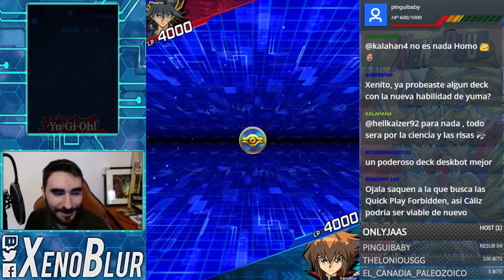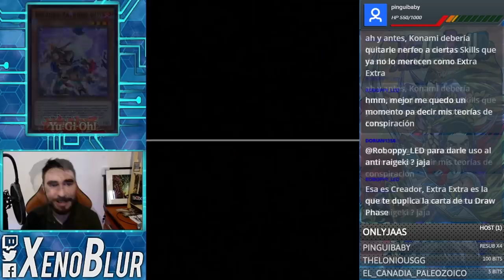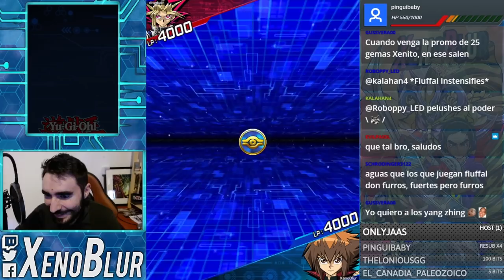[100% F2P] Hermandad de Puño de Fuego Fire Fist, NO SON BUENOS ASI!!? | Yu-Gi-Oh! Duel Links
Deck F2P de Fire Fist usando únicamente la caja de Eternal Stream y con solo 1 pasada.

0:00 Gracias por ver el video =D
1:00 Deck
6:38 Duelos
17:20 Conclusiones